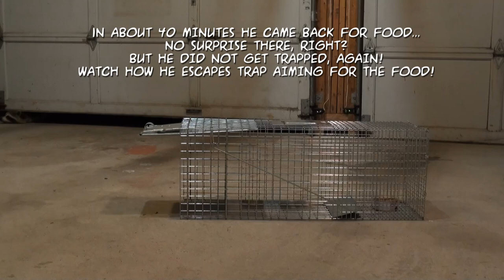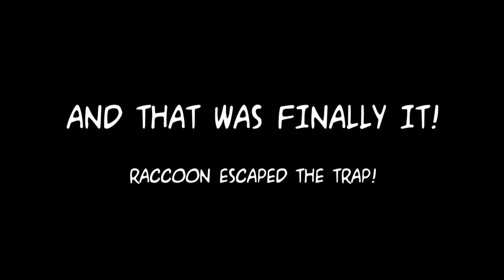Raccoon avoids trap & escapes thru closed doors!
How this raccoon avoids professional trap and escapes through the closed doors!